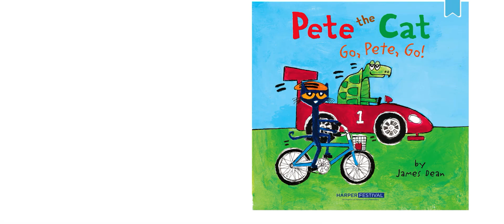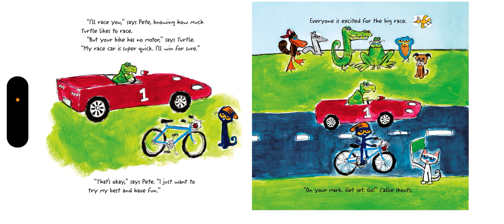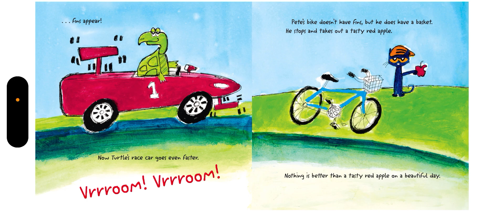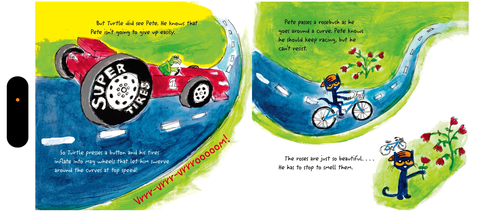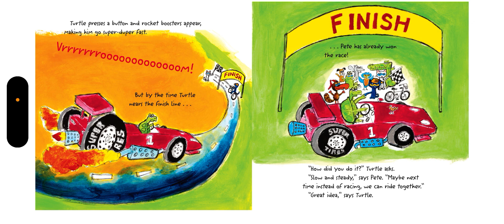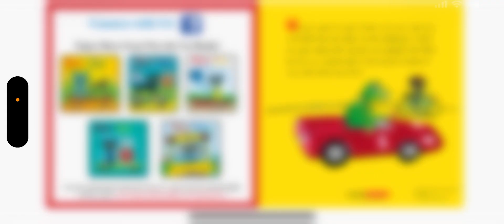Pete the Cat - Go Pete Go | Read Aloud